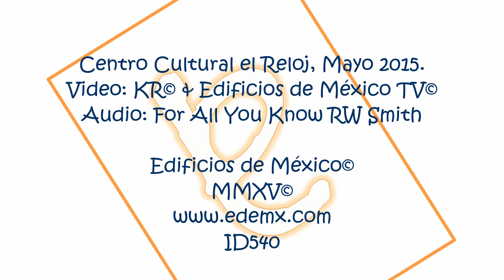Centro Cultural El Reloj, Mayo 2015.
Avance en la construcción del Centro Cultural el Reloj  y restauración del Jardín Independencia.

ID540